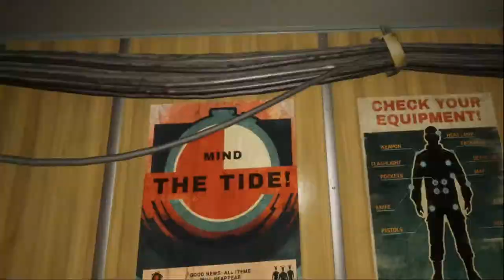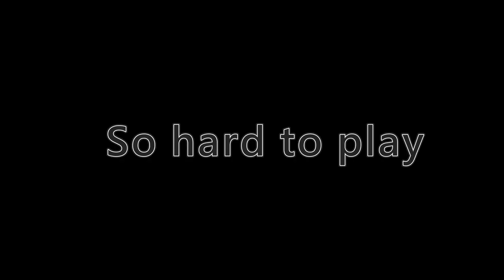Into the radius part 1 New beginning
A very new start of Into the radius.